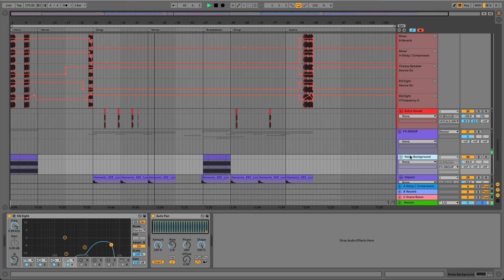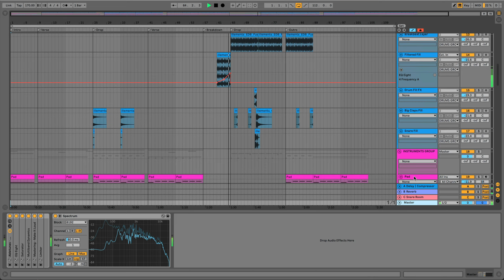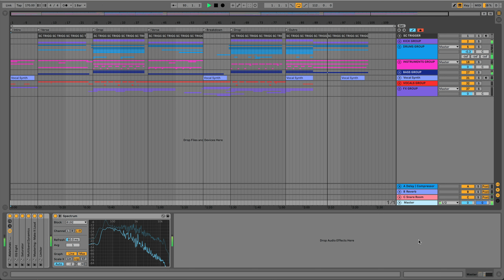Kenya Grace - Strangers Ableton Remake Style Template "Nothing To Say"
Nothing To Say is a Kenya Grace - Strangers Ableton remake style template.

This Ableton template is packed with rolling drums, a wobbling bassline,  arpeggio, and sensual vocals.

With MIDI tracks at its core, Nothing To Say offers complete control over every aspect of the project - BPM, melodies, drum patterns, synth presets, drum samples, structure, and many more.

The template is compatible with Ableton Live 10 (or higher) and requires only one 3rd party plugin - Serum.

Whether you're seeking inspiration or a flexible starting point for your mainstream Drum & Bass tracks, Nothing To Say provides a practical and adaptable template for exploration and customization.